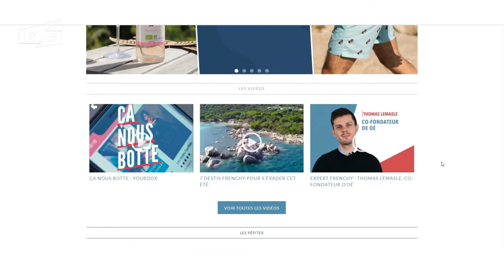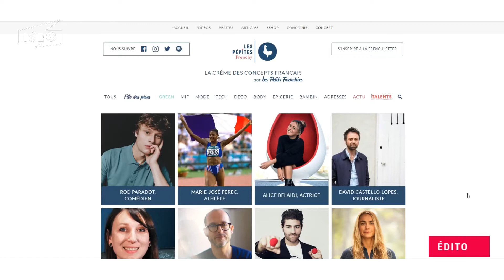Éléonore, en stage chez Les Petits Frenchies et étudiante à l'ISEG Lyon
Éléonore, étudiante en 3e année à l'ISEG Lyon, nous parle de son stage chez Les Petits Frenchies !